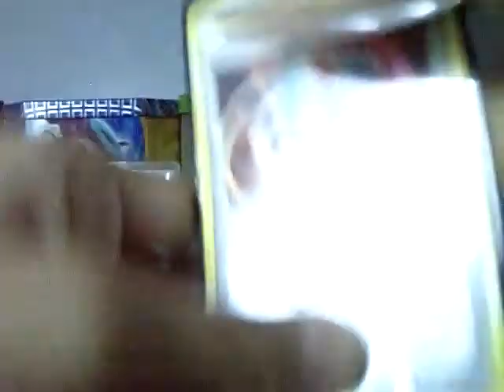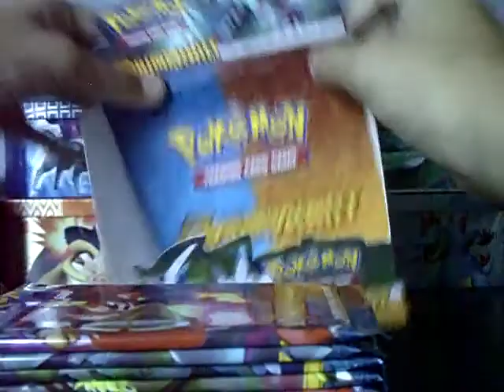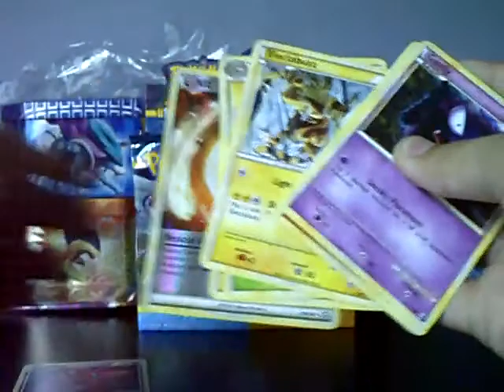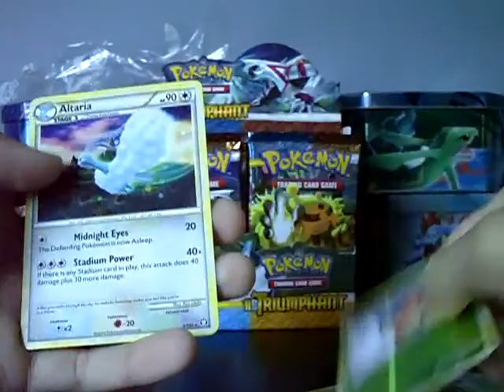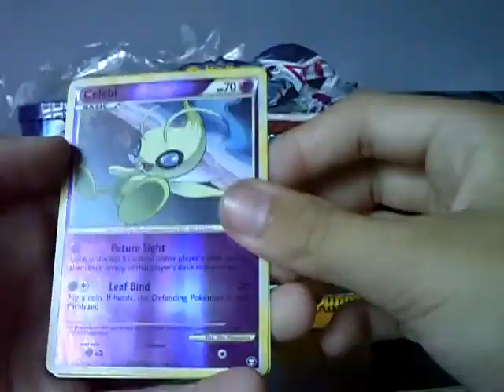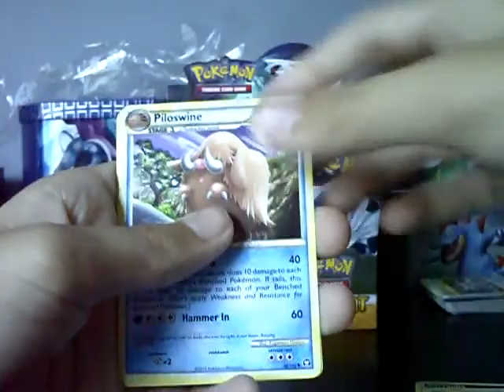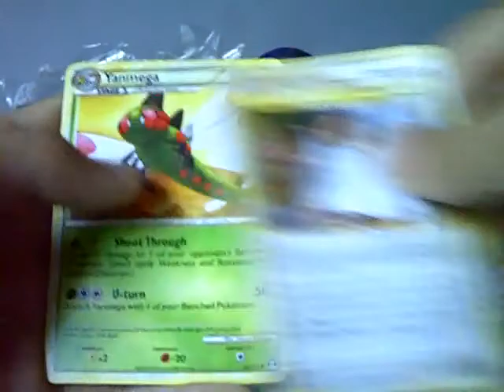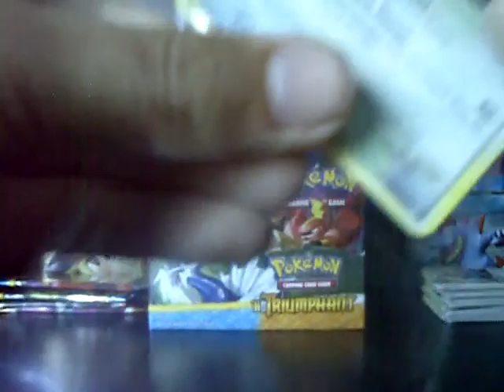Opening a HS Triumphant Booster Box!!! (Part 1/4)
This is my first booster box EVER! :D And an awesome way to start off the box!!